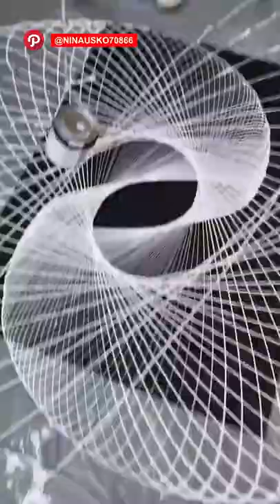How to Make Spiral Pendulum Painting | Simple and Cool Art Ideas| كيفية صنع لوحة البندول الحلزوني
I tested a bunch of different viral art techniques! Pendulum painting, string art and silhouette painting with the blackest paint in the world. Then I combined the techniques into one painting. Have you tried any of these DIY art hacks?